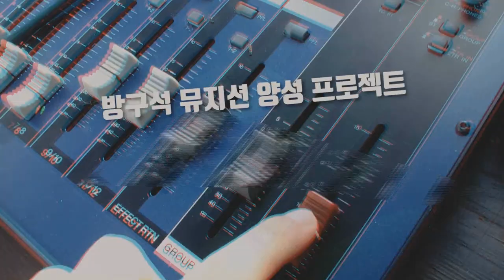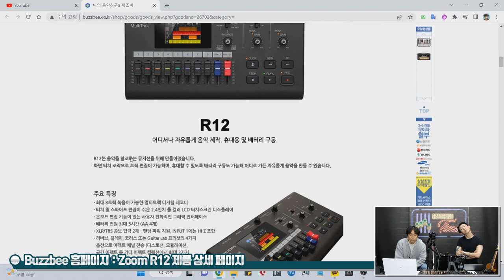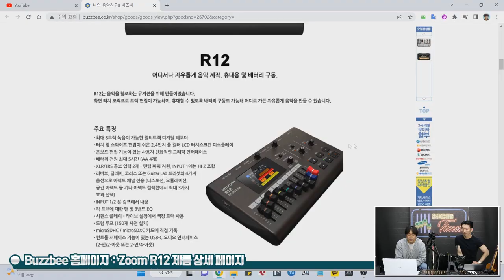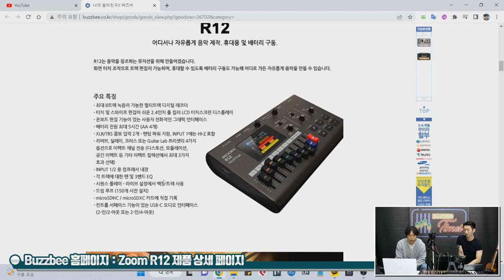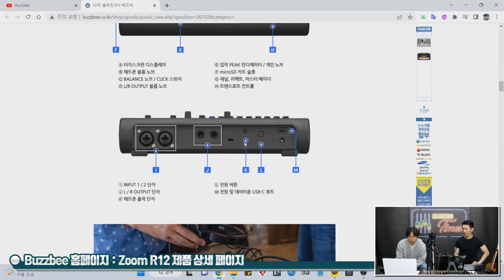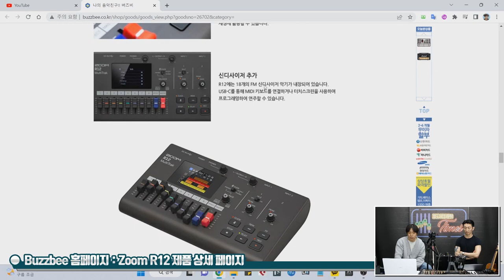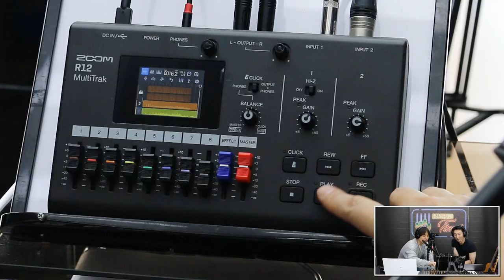[RecordingTimes 573회] Zoom 멀티트랙레코더 R12